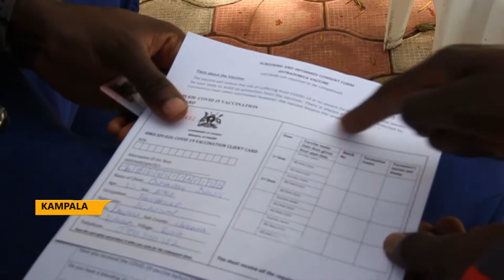COVID VACCINE EFFICACY